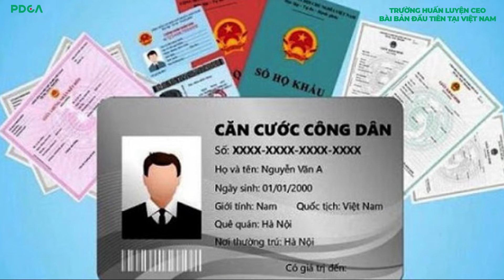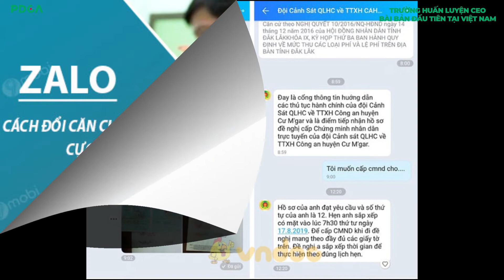[MỚI NHẤT] CĂN CƯỚC CÔNG DÂN GẮN CHIP CÓ THỂ ĐĂNG KÝ TẠI NHÀ QUA ZALO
để có thể đăng kí Căn cước công dân gắn chip trên Zalo, bạn thực hiện theo các bước sau:
Bước 1: Đăng nhập vào Zalo phiên bản mới nhất, ứng dụng hiện có mặt trên các nền tảng iOS và Android.
Bước 2: Tại khung tìm kiếm, bạn nhập vào Công An khu vực bạn cư trú, sau đó chọn Quan tâm.
Bước 3: Tại trang thông tin, bạn chọn ô Thủ tục, chọn tiếp "Cấp Căn cước công dân". Sau đó, tiến hành điền đầy đủ thông tin vào Tờ khai Căn cước công dân (Tờ khai điện tử).
Nếu Zalo của đơn vị Công An khu vực bạn cư trú chưa cập nhập, bạn có thể vào trực tiếp link này để điền Tờ khai Căn cước công dân, rồi thực hiện các bước tương tự tiếp theo.
Bước 4: Chọn Ngày lên nộp của bạn, ngày đi nộp sẽ trong 7 ngày theo danh sách (Chiều thứ Bảy và ngày Chủ Nhật không làm việc).
Khi đã có sẵn tờ khai online, bạn chỉ việc đến cơ quan công an theo đúng ngày đã đặt lịch rồi thực hiện tiếp các công việc còn lại như lấy dấu vân tay, chụp ảnh... Mọi thứ lúc này sẽ trở nên thuận tiện hơn rất nhiều khi bạn không phải tốn thời gian đợi đến nơi rồi mới xếp hàng, lấy số thứ tự, điền đơn... Cách thức này cũng giúp bạn hạn chế tiếp xúc nơi đông người, đồng thời giảm tải quy trình cho các các bộ tại đơn vị thực hiện cấp Căn cước công dân gắn chip.